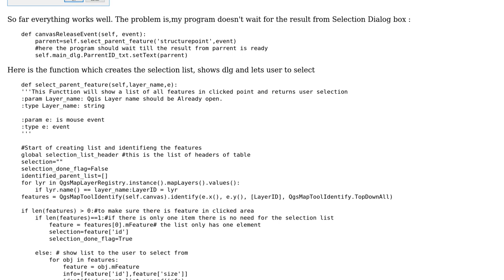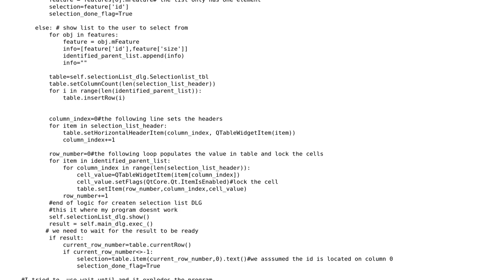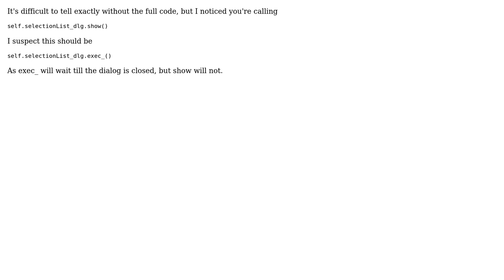GIS: Wait for user selection from user interface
With thanks & praise to God, and with thanks to the many people who have made this project possible! | Content (except music & images) licensed under CC BY-SA | Music | Images & others | With thanks to user ndawson user Ehsan Aliverdi and the Stack Exchange Network Trademarks are property of their respective owners. You are responsible for your own actions.